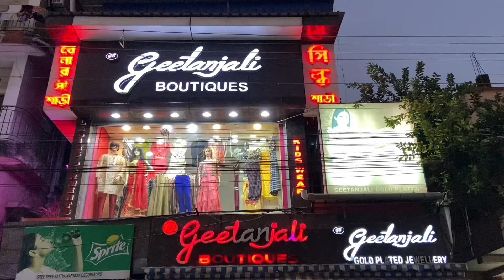Latest Organza & Dhakai Jamdani Collection || Durga Puja || Geetanjali Boutiques || 9051844675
Geetanjali Boutiques presents latest collection of beautiful organza and dhakai jamdani collections part of our Durga Puja Collection 2022.

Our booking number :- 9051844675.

Order Procedure:-

If you like any of the sarees in our video you can call us and place the order or you can take a screenshot of the saree and send to our whatsapp number and book the saree.

All our online orders are prepaid orders.

Our Address:-
Geetanjali Boutiques
C-61/A,Baghajatin Station Road
Kolkata-700092.